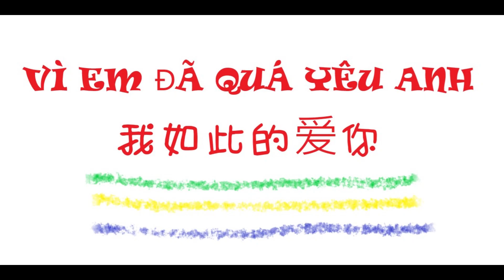VÌ EM ĐÃ QUÁ YÊU ANH 我如此的爱你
Referred to Web's video
For dance fitness purposes only.